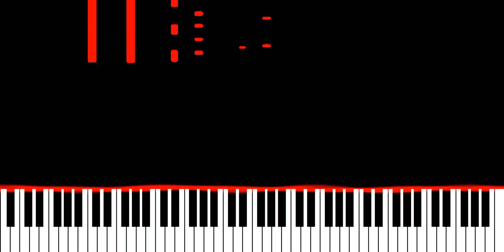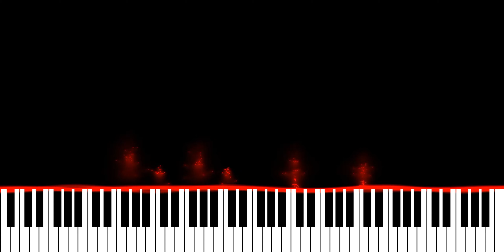Kordhell & Scarlxrd - MADEINHELL, PT. 1 (Piano Synthesia Version)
Originally recorded and released by Kordhell and Scarlxrd.

∼ j ☺️